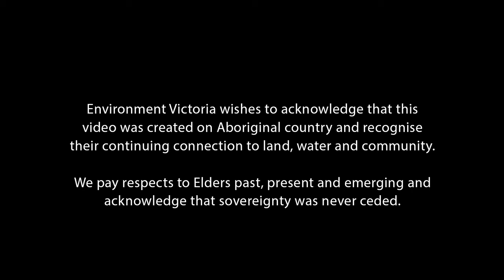Stunning animation of the Murray-Darling river system reveals what’s wrong – and how to fix it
Join the campaign to save the Murray-Darling! Add your voice